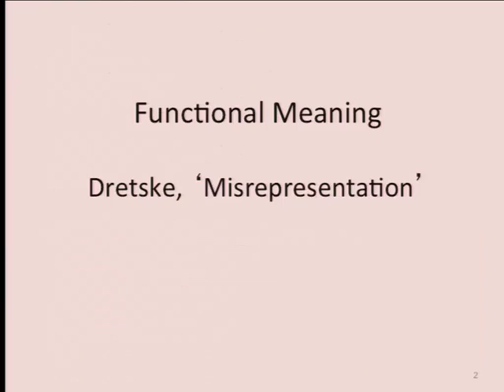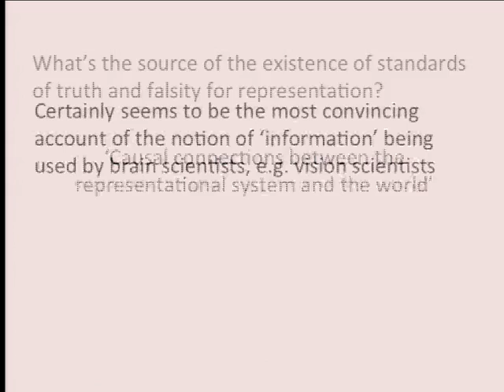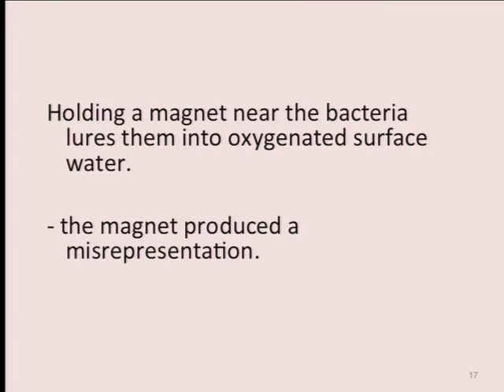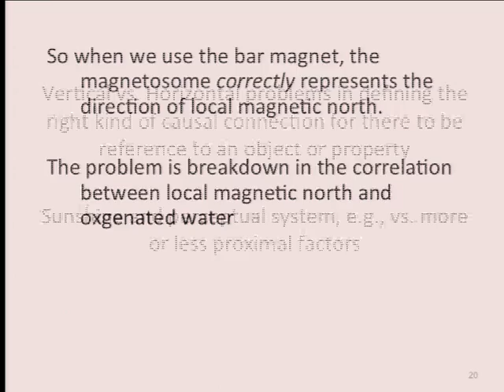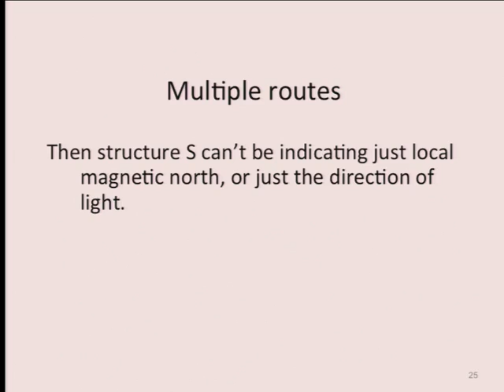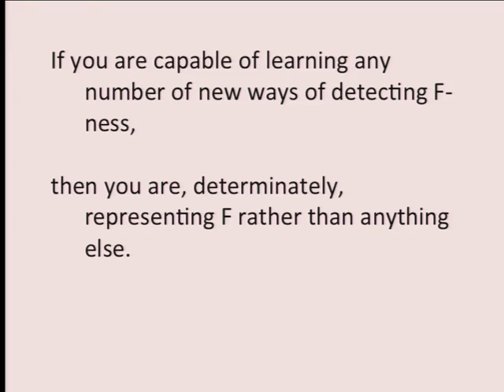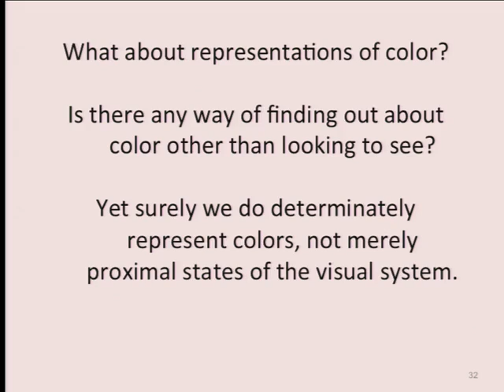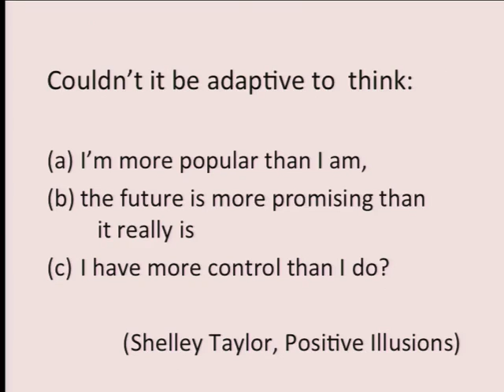2014 03 12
Philosophy 135 - Theory of Meaning
John Joseph Campbell
Berkeley, Spring 2014